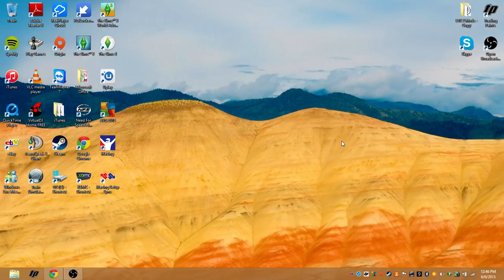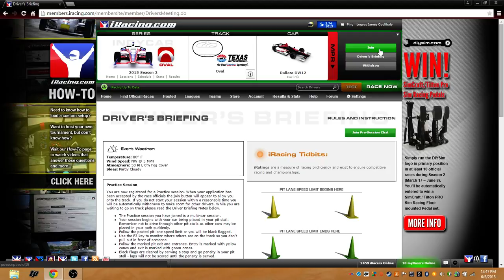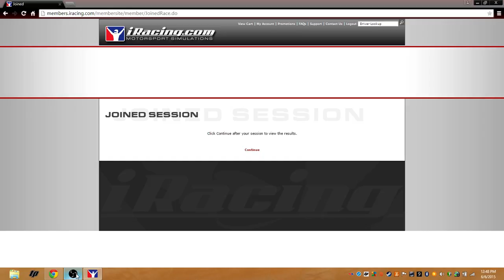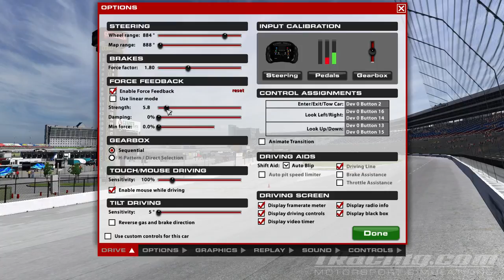Thrustmaster Ferrari Racing Wheel (iracing.com) - 3 / 20